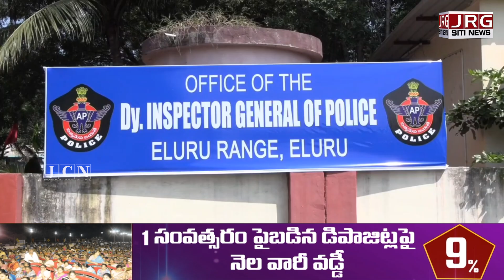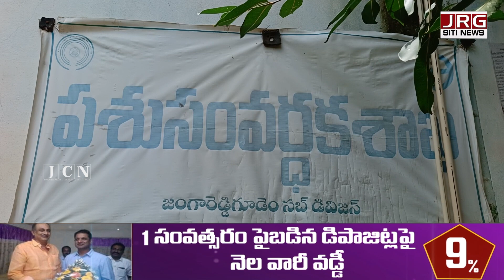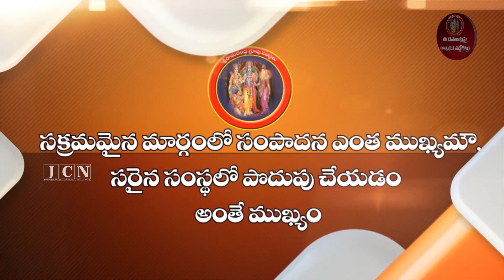SITI NEWS BULTEN 19-09-2024 || jrg digital news